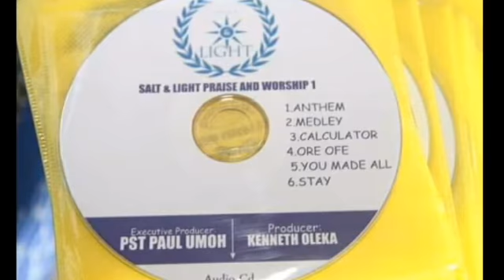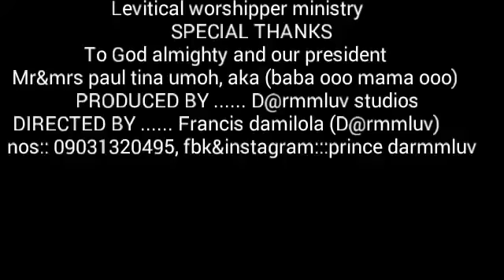Join Mike Abdul and others live at Unlimited Worship 4.0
Some call it the Ibeju-Lekki version of The Experience, but one thing is certain, Everyone that comes to Unlimited Worship - the annual worship gathering of Levitical Worshipers Ministry aka Salt and Light and goes back blessed!